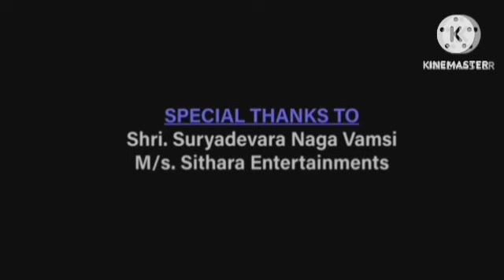Ek Tha Tiger Review Explained Analysis & Facts | Salman Khan | Katrina Kaif | Kabir Khan